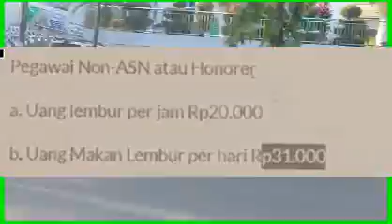SEMOGA,,‼️ INFORMASI INI TEREALISASI UANG MAKAN LEMBUR BAGI PNS & HONORER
PMK NO.49 TAHUN 2023 ,SALAH SATU ISINYA TENTANG UANG MAKAN LEMBUR BAGI PNS & HONORER
artis,hiburan,vlog & orang,,berita ,artis
hiburan
vlog
orang
infotainment
@deddy corbuzier
@seleb oncame news
@trans tv
@trans media
@cumi cumi
@intens investigasi
@star story